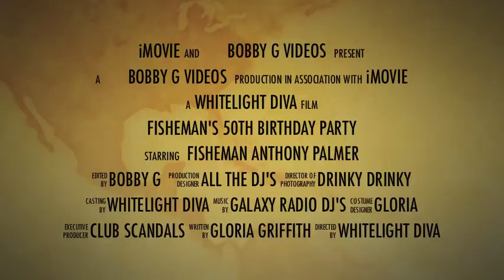(MOVIE TRAILER) FISHEMAN'S 50TH BIRTHDAY PARTY